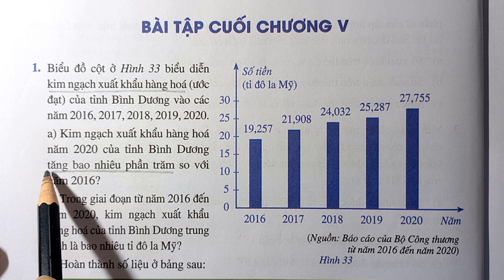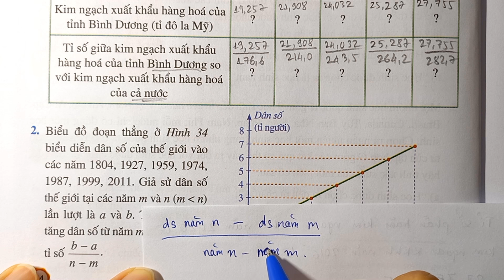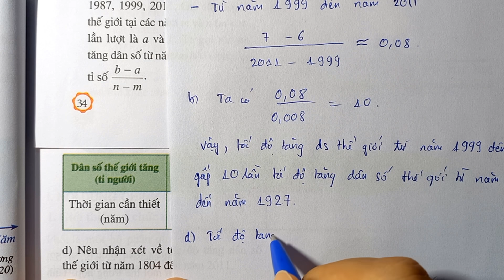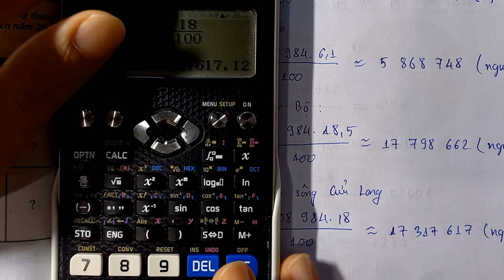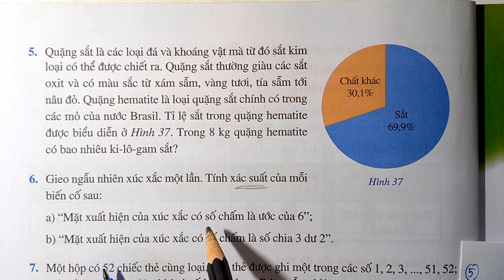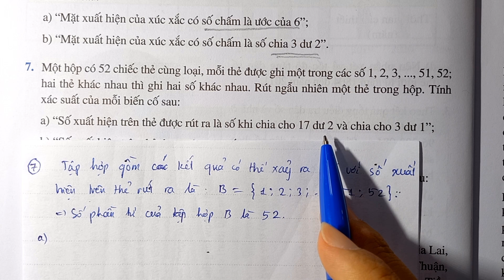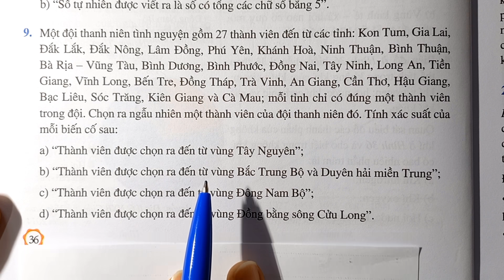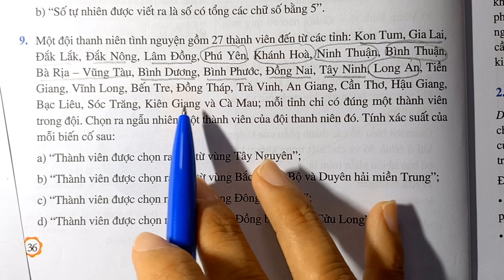TOÁN LỚP 7 Cánh Diều CHƯƠNG 5 BÀI TẬP CUỐI CHƯƠNG 5 (Trang 34, 35, 36)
SÁCH GIÁO KHOA TOÁN LỚP 7 - TẬP HAI - CÁNH DIỀU

CHƯƠNG V - THỐNG KÊ VÀ XÁC SUẤT

CHƯƠNG VI - BIỂU THỨC ĐẠI SỐ

           ​SÁCH BÀI TẬP TOÁN 7 - TẬP HAI

Bài1:
Bài 2:
Bài 3: